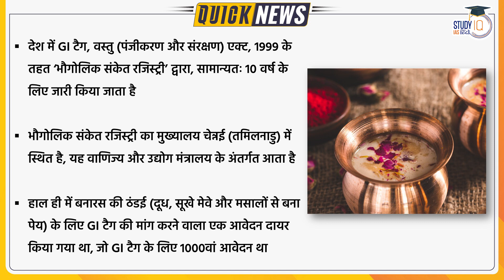Andaman & Nicobar Applies For First GI Tag | StudyIQ IAS Hindi | UPSC PT 2023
Recently Andaman & Nicobar has given its application for GI (Geographical Indication) This application given for Nicobari Hodi craft is the first application from the Union Territory of Andaman & Nicobar. Hodi is a traditional craft of the Nicobarese tribe, it is a type of outrigger canoe or boat, mainly operated in the Nicobar Islands.

1. 900+ Hours of Live teaching by our faculties
2. One-to-one mentorship to keep you on track to achieve the target
3. Handmade and concise Lecture Notes, Handouts on static topics
4. MCQ based learning for every lecture to enhance retention
5. Answer writing program guided by our experienced faculties
6. Daily Current Affairs Programme (CAP) PDF + Videos covering multiple sources
7. Benchmarking of students through weekly revision tests for students
8. Prelims Test Series to make you battle ready for Prelims exam
9. Gyanvani sessions by senior bureaucrats, selected candidates and senior aspirants
10. CSAT Lectures to help to adapt with changing patterns of examination.